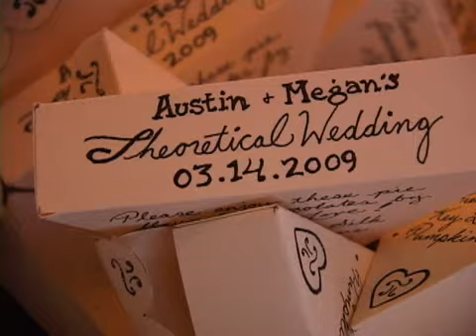Austin And Megan's Wedding